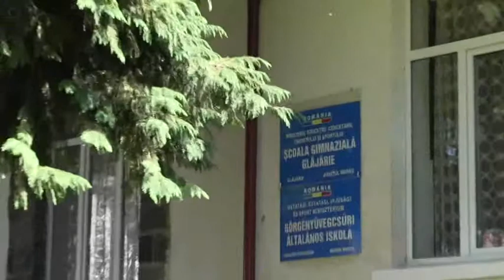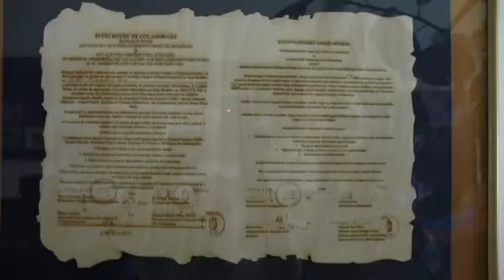Erdélyi kisfilm egy kultúrális, és kézműves táborban 3. rész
A Balástyai kézműves kör, és a Kistelek Városi Televízió útifilmje a Gőrgényüvegcsűri alkotótáborról.